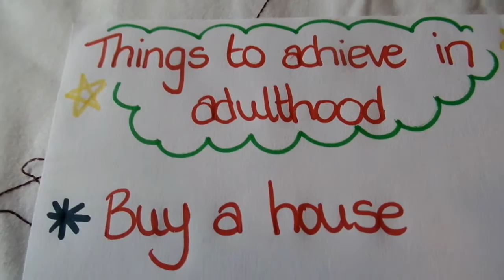I'm Getting OLD!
Today (11th September) is my birthday!  So, I figured I'd share the day by making a video all about getting older and missing my youth...